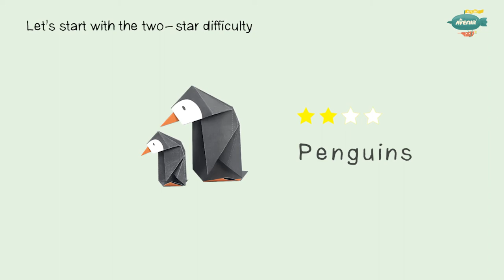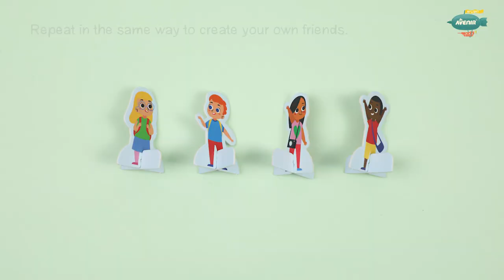Avenir Origami item CH211785 Create My Own Zoo - How to Make video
How to Make the Origami Create My Own Zoo item CH211785 from Avenir